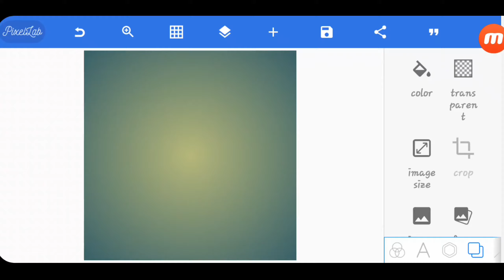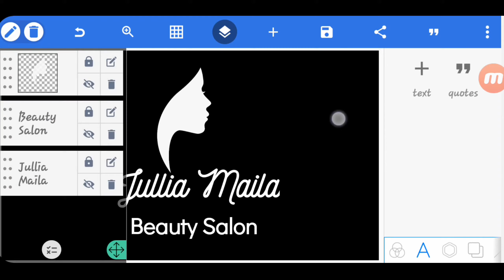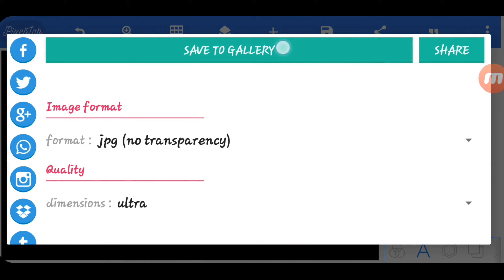Pixellab Logo Design How to Make Salon Logo on Pixellab How to make logo on android Phone